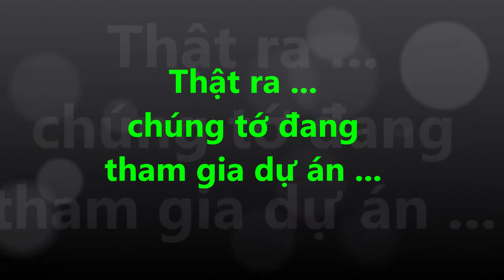Thành phố trong mơ | Du hành trong hệ Mặt trời | DT STUDY